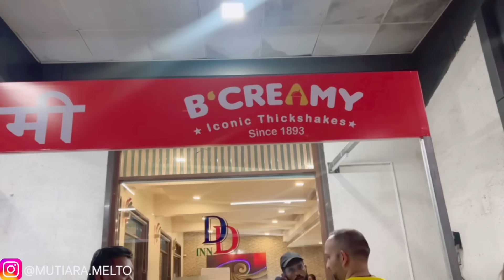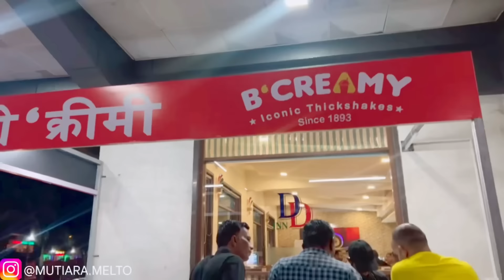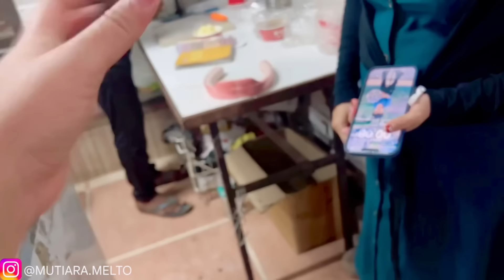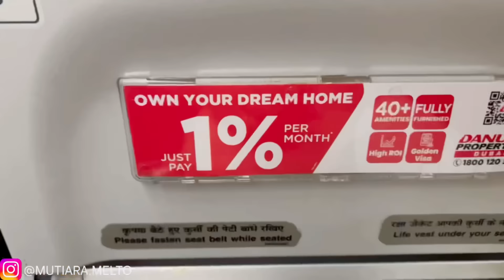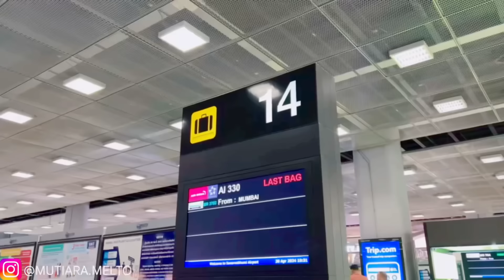TERHARU‼️ABANG IPAR RELA ANTAR KAMI TENGAH MALAM KE AIRPORT MUMBAI JAUH BANGET RATUSAN KILO 🥹